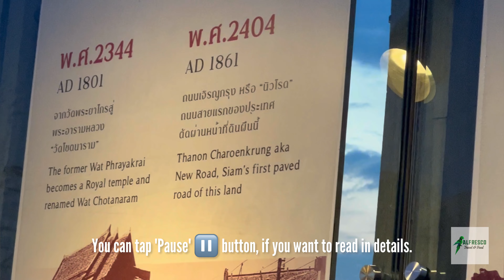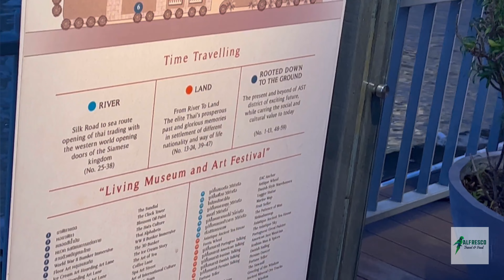Is 'Asiatique' the Hidden Beauty of Bangkok? | Stunning Thailand | Bangkok City tour | Alfresco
Here, we are! With our most demanding video of all time, featuring Thailand’s Asiatique the Riverfront! Isn't Asiatique the most beautiful place in Bangkok city? What is your opinion? Share with us in the COMMENT section below.

Shauq (Karaoke) with Lyrics | Qala Movie

Any unauthorised copying, stealing and reusing of this video or its parts or audios or clips for any purposes is strictly prohibited and will be taken seriously by Alfresco Travel & Food team.